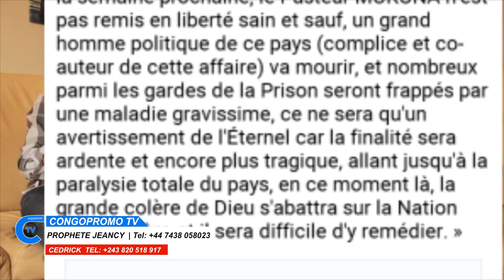Urgent : boyoka ba prophétie ya somo kabundi walesa na prophète jeancy sur la libération de pasteur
Urgent : boyoka ba prophétie ya somo kabundi walesa na prophète jeancy sur la libération de pasteur mukuna+Kabila akokufa